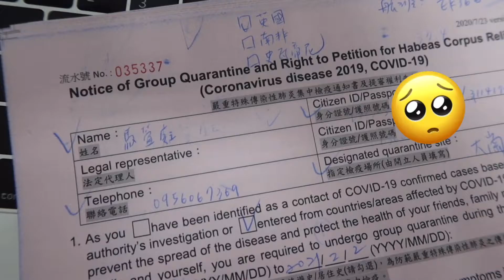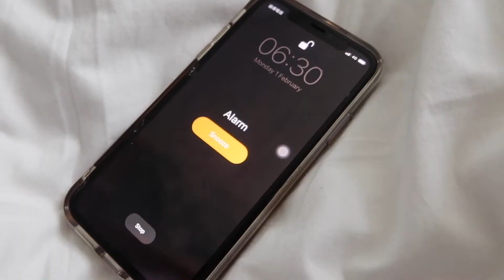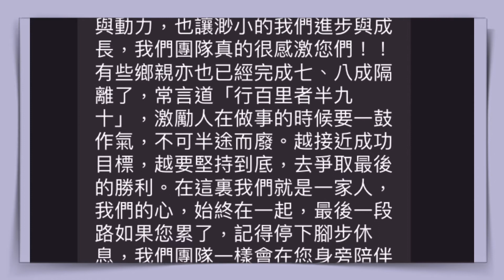quarantine in TAIWAN | meet MelanieMa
'all arrivals from the UK prior to coming to Taiwan will be quarantined at designated government centres.'
covid-19 control in Taiwan is, just, extraordinary. No fees, all prepared, nothing to complain about.
I have 6 covid tests so far... lol

music
bruno major - easily